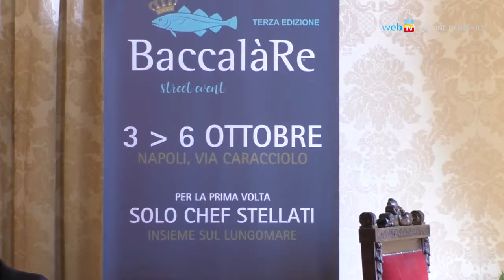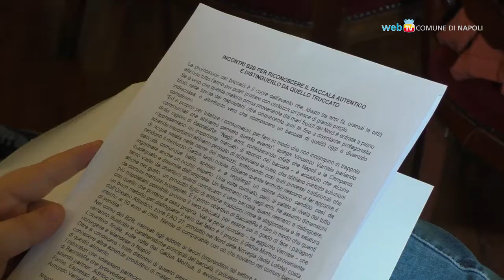BaccalàRe, dal 3 ottobre chef stellati sul lungomare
Terza edizione di BaccalàRe sul lungomare di Napoli: dal 3 al 6 ottobre appuntamento gastronomico con il baccalà cucinato da undici chef stellati.